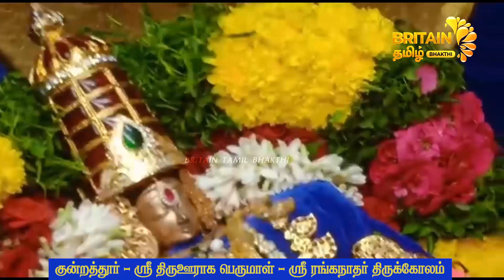Kundrathur | குன்றத்தூர் - ஸ்ரீ திருஊராக பெருமாள் - ஸ்ரீ ரங்கநாதர் திருக்கோலம்|Britain Tamil Bhakthi